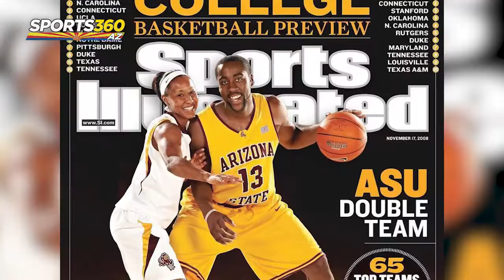Mercury Minute with Sun Devil legend Briann January